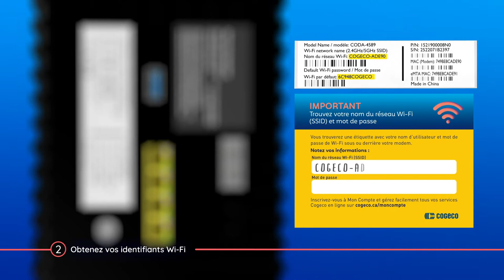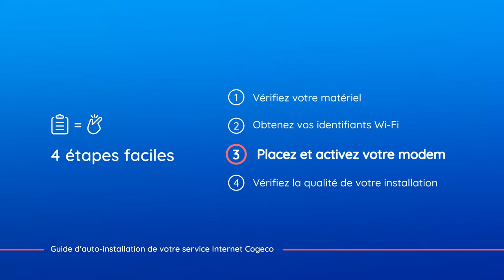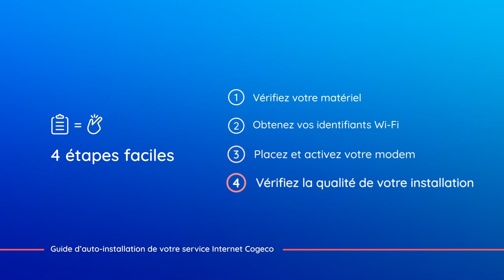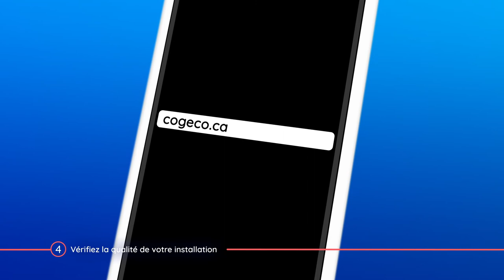Auto-installation du service Internet de Cogeco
Cette vidéo présente les étapes pour compléter l'auto-installation de votre modem et configurer votre connexion Wi-Fi.